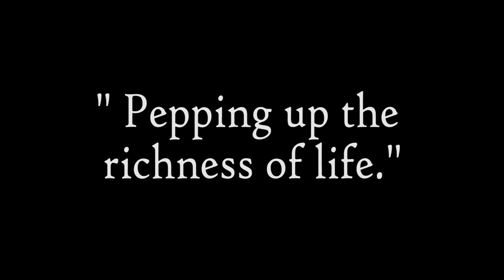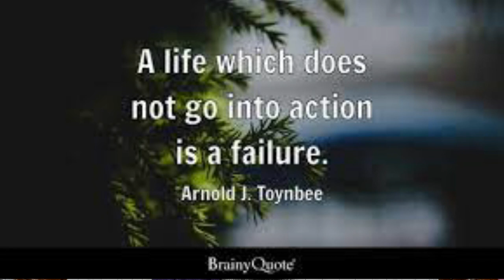Swami Rakumjee 1097th short discourse on Arnold J. Toynbee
Arnold J. Toynbee said:“A life which does not go into action is a failure.”